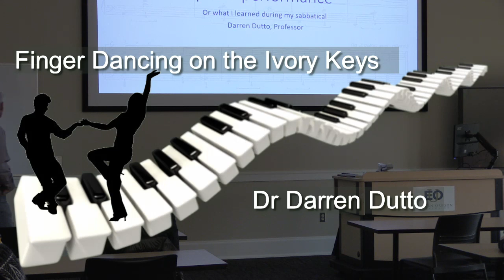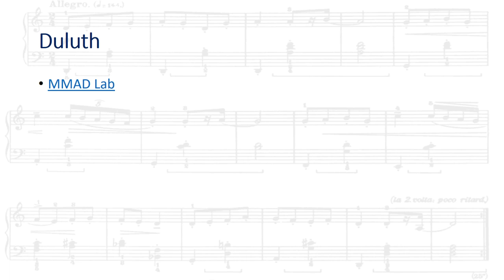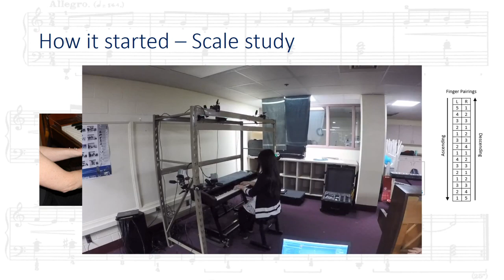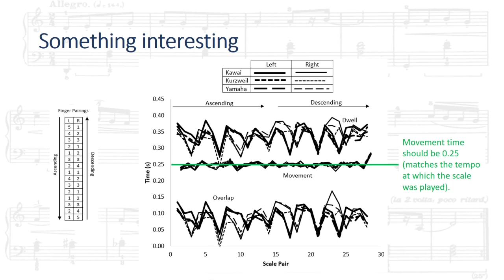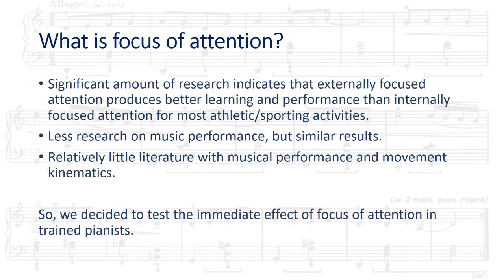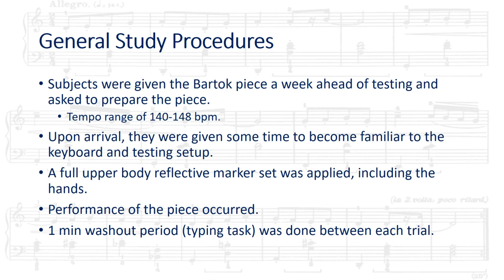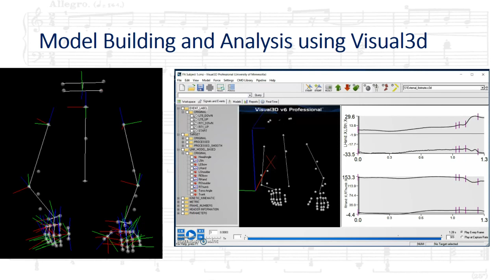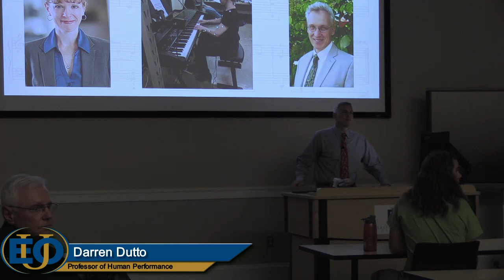EOU Colloquium: Dr. Darren Dutto - 01/24/2019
Finger Dancing on the Ivory Keys
Dr. Darren Dutto